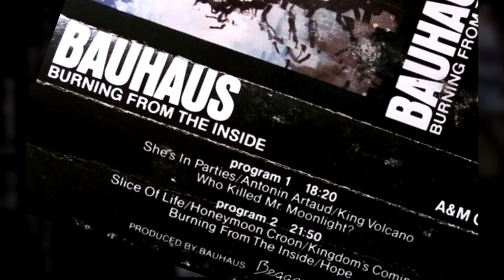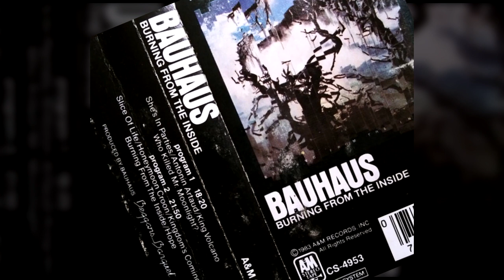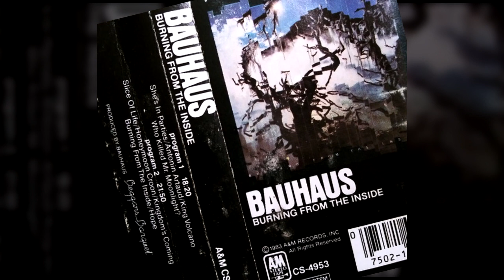8. Kingdom's Coming - Burning From The Inside (1983) / Bauhaus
Burning From The Inside (1983) / Bauhaus

1. She's In Parties
2. Antonin Artaud
3. Wasp
4. King Volcano
5. Who Killed Mr. Moonlight
6. Slice Of Life
7. Honeymoon Croon
8. Kingdom's Coming
9. Burning From The Inside
10. Hope
11. Lagartija Nick
12. Here's The Dub (Special Effects By "Loonatik & Drinks")
13. Departure
14. The Sanity Assassin